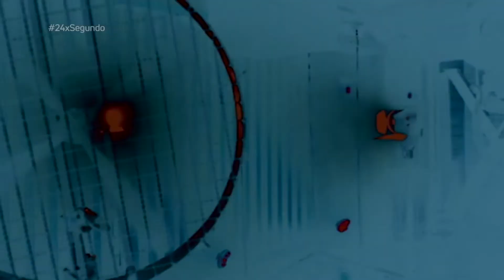La influencia Stanley Kubrick | 24 x segundo | Golden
La influencia de Stanley Kubrick es notoria en varios directores y aquí te mencionamos algunos ejemplos, ¿Qué otro director crees que esta muy influenciado por Kubrick?